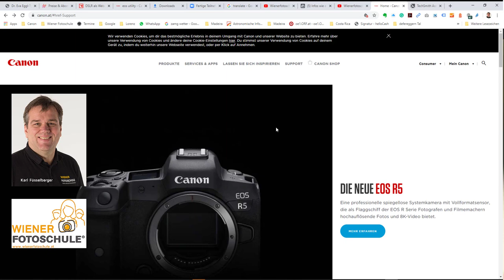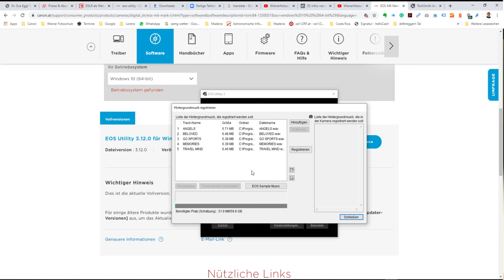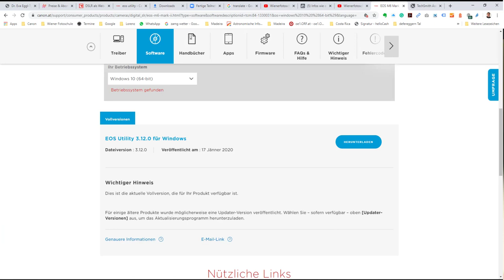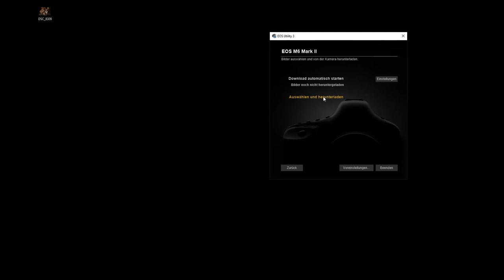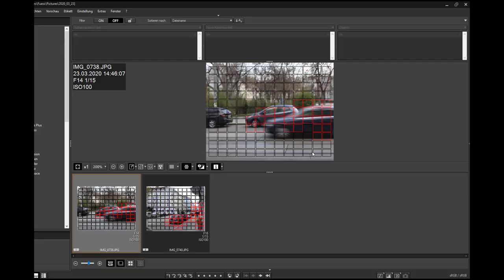Wiener Fotoschule | Canon Eos Utility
Ich erkläre Euch die wichtigsten Funktionen der EOS Utilitys. Wenn Ihr Eure Canon EOS Kamera mit dem Computer verbindet habt Ihr eine Vielzahl von Möglichkeiten.  Besorgt Euch ein USB Kabel und probiert es aus, es macht Spaß, direkt vom Laptop oder PC zu fotografieren.